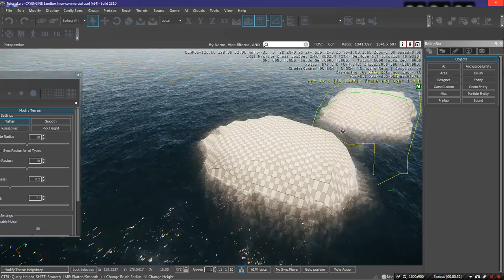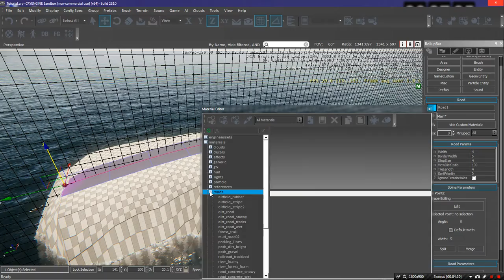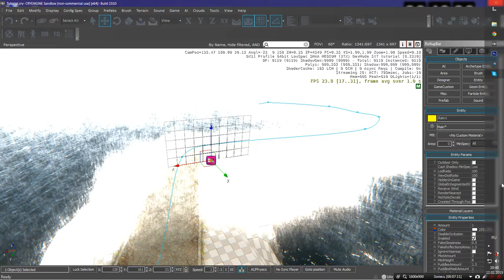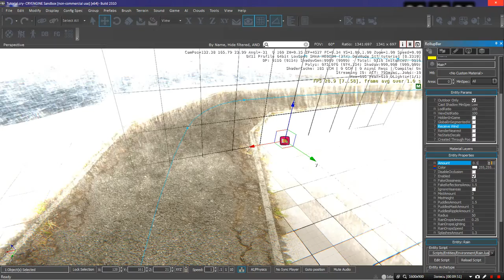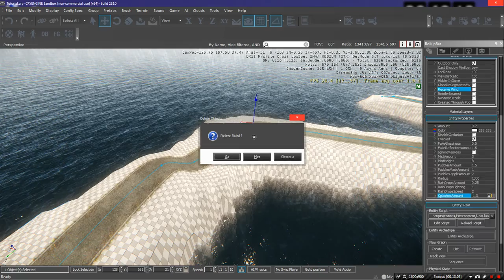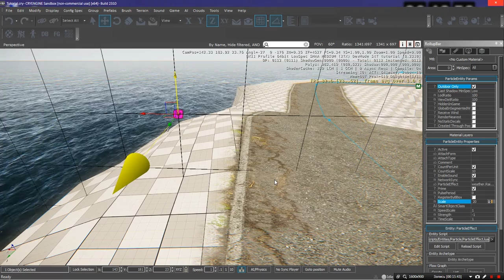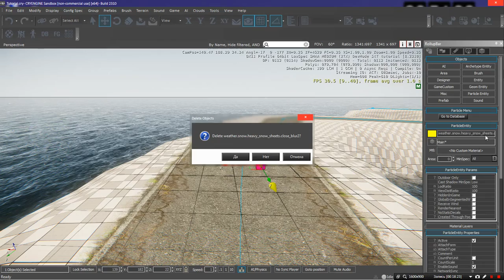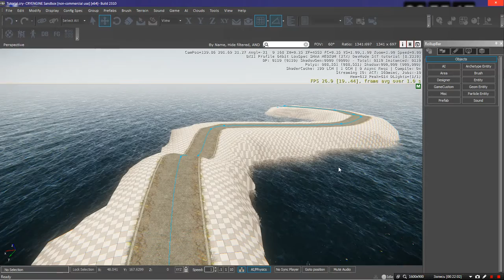CRYENGINE. Создание дороги и погодных условий